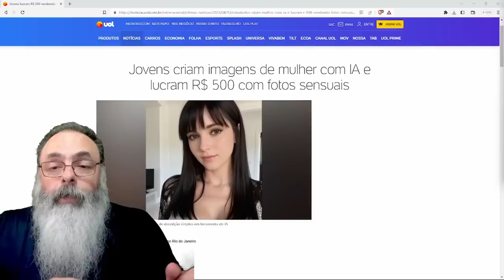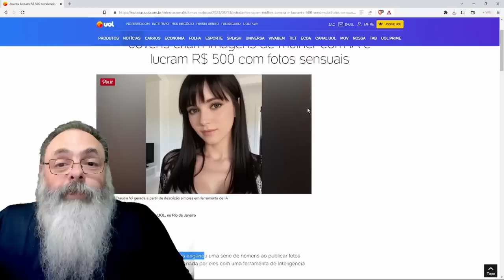GAROTOS criam MULHER VIRTUAL e GANHAM DINHEIRO vendendo PACK com TUDO gerado por STABLE DIFFUSION